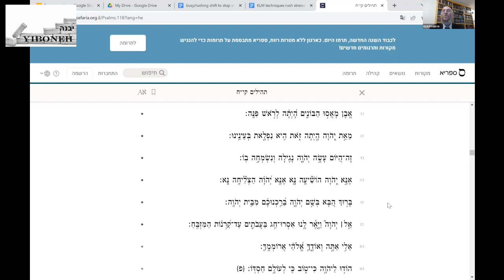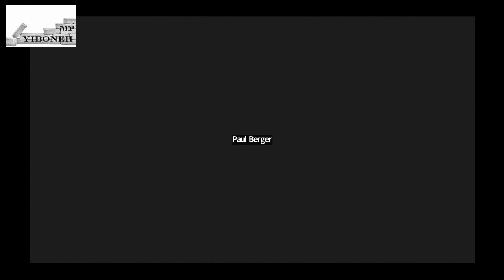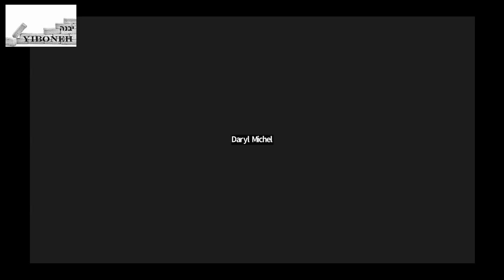KLM: Sukkot - Attaining Unparalleled Joy of a Mitzvah with Rabbi Asher Baruch Wegbreit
Yiboneh is excited to present to our subscribers this series by Rabbi Asher Baruch Wegbreit on how to improve your connection to Hashem and His Mitzvot.

📣 Help spread our message of kavanah by sharing this link with your family and friends

Link to his website for more information about Rabbi Wegbreit and how to purchase his books to join the WhatsApp Group Invite

All of our classes are free of charge and we at Yiboneh rely solely on donations to carry out our projects. If you want to earmark your contribution to Rabbi Wegbreits series, please make note of this when donating. To dedicate classes or to make general contributions: